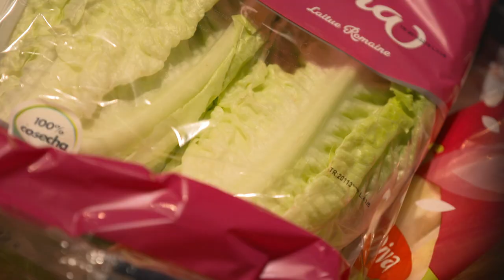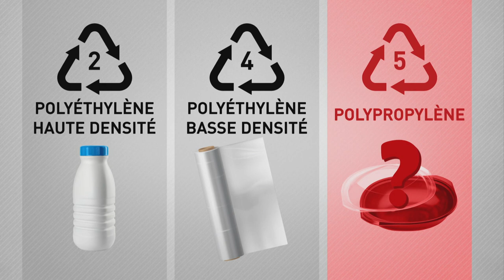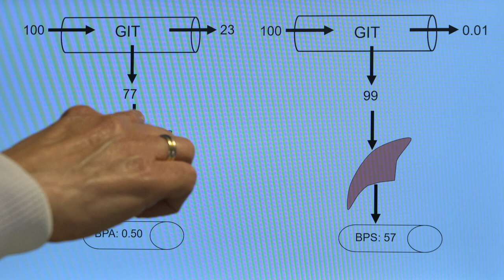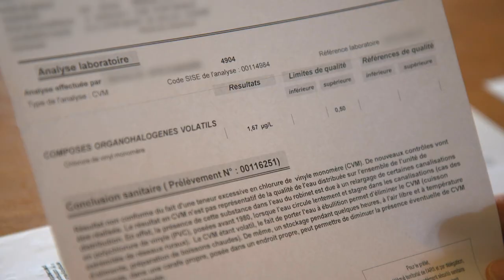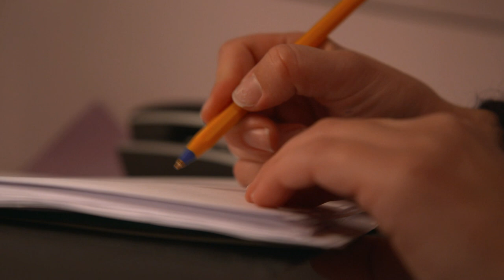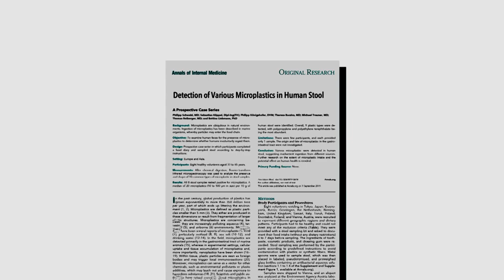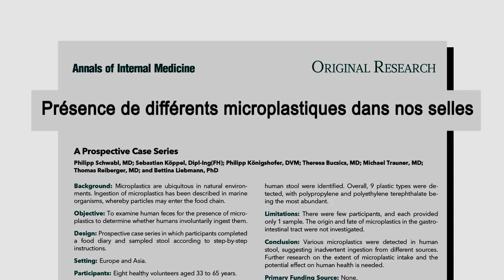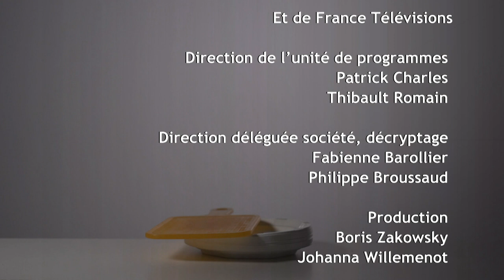Enquête de santé - Ces plastiques qui nous intoxiquent [Intégrale]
Après 70 ans d’utilisation effrénée, le plastique n’a plus rien de fantastique. Catastrophe écologique, il est aussi devenu une menace pour la santé. Aliments, eau, air… Nous mangeons et nous respirons des microparticules de plastique tout au long de notre vie. A quels dangers sommes-nous exposés ?

Barquettes de viande, plats préparés, yaourts… Certains emballages  contiennent des substances chimiques qui peuvent migrer dans les aliments, en particulier quand ils sont chauffés ou stockés trop longtemps. Un cocktail de molécules soupçonné de perturber le système hormonal et de jouer un rôle dans le développement du surpoids et du diabète.

Il est presque impossible d’échapper à cette menace, car les plastiques sont présents partout dans la maison. En plus des emballages alimentaires, on les retrouve dans le revêtement de certaines poêles antiadhésives, mais aussi dans des cosmétiques, des vêtements et la plupart des jouets pour enfants.

En France, dans certains villages, le plastique des canalisations peut aussi contaminer  l’eau courante. Loir-et-Cher, Lot-et-Garonne, Sarthe… Ces dernières années, plusieurs départements ont connu des pollutions de l’eau au chlorure de vinyle, un composé chimique potentiellement dangereux, contenu dans les vieux tuyaux d’eau potable en PVC.

Les plastiques contaminent aussi l’air que nous respirons. Car on a beau les recycler, les brûler ou les enfouir au fond des décharges, ils ne disparaissent jamais vraiment. Chaque fragment de plastique fabriqué depuis un siècle existe encore aujourd’hui, sous une forme ou une autre. Chaque minute, l’équivalent d’un camion-poubelle remplit de déchets se déverse dans les océans.

Au fil du temps, ces plastiques se décomposent en milliards de particules microscopiques qui contaminent la chaîne alimentaire et se retrouvent dans nos assiettes quand nous consommons des poissons et des fruits de mer. Portés par le vent, ces fragments, chargés de polluants, peuvent aussi s’infiltrer dans les poumons à chaque inspiration. Plus aucun endroit n’est épargné. Dans les massifs des Pyrénées, les dépôts de microplastiques sont aussi élevés qu’à Paris ou dans certaines métropoles chinoises.

L’exposition à ces microplastiques est une bombe à retardement dont la science commence seulement à mesurer les effets. Comment limiter les effets du plastique sur notre santé ?

Le documentaire "Plastique, la menace toxique" réalisé par Ludivine Favrel sera suivi d’un débat animé par Marina Carrère-d’Encausse.

Les invités
Dr Emmanuelle LECORNET-SOKOL, endocrinologue, diabétologue au groupe hospitalier Pitié-Salpêtrière (AP-HP)
Pr Robert BAROUKI, toxicologue et biochimiste INSERM - Université Paris Descartes
Philippe PERRIN, éco-infirmier et directeur de l’Institut de formation en santé environnementale
Natacha CINGOTTI, responsable du programme "Santé et produits chimiques" Health and Environment Alliance (HEAL)
Matthieu WITVOET, éco-aventurier